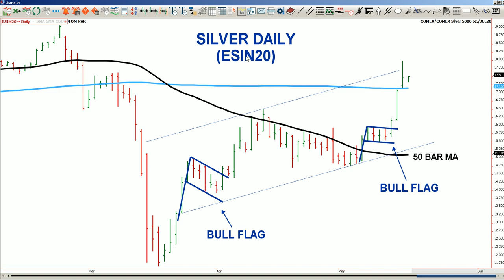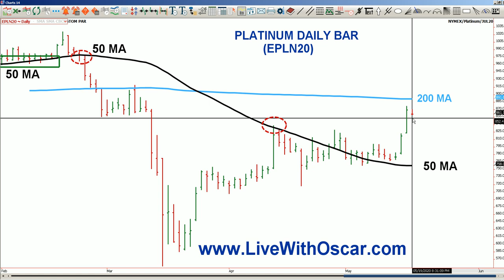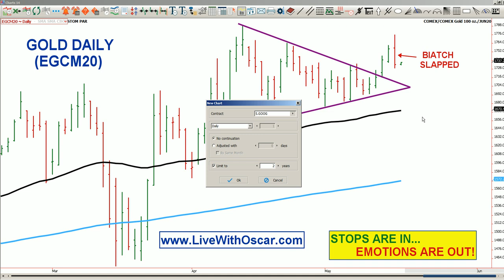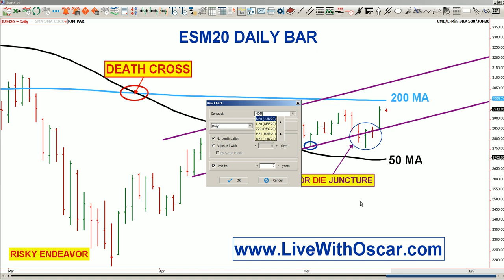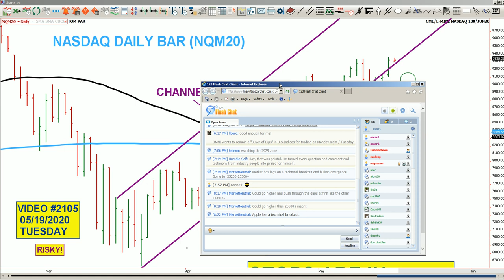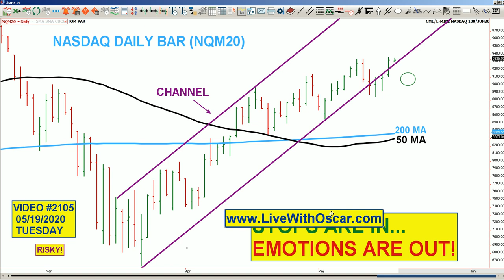Oscar Carboni Says OMNI Issues Green Light For DayTrading Google ES NQ & RTY 05/19/2020 #2105